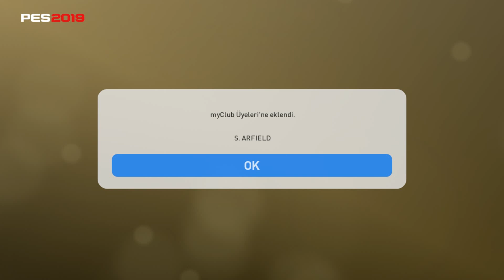Pes 2019 Rangers Club Selection Top Açılımı#2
Pes2019 da Top Açılımların Devamı Az Sonra Gelecek